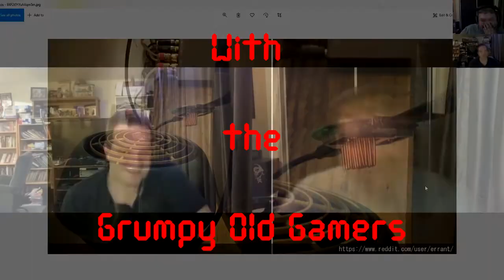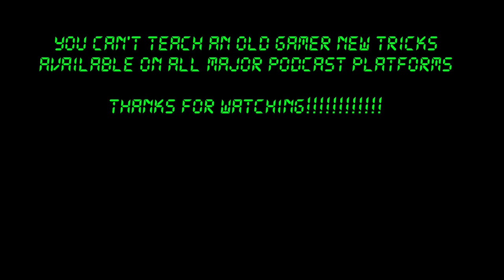Episode 36 - You Can't Teach an Old Gamer New Tricks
This week the Grumpy crew is in the house, Ryan, Rob, Damon and Brent.  This week the guys talk about:
- Epic unveils some game play footage on the PS5 with Unreal Engine 5
- The gorgeous Ghost of Tsushima game play trailer
- Anthem developers starting the process of figuring out what went wrong
- Doom Eternal's kernel mode anti-cheat
- Playstation now on PC being essentially broken

This week the guys have been playing:
- Hollow Knight
- Gears of War : Tactics
- Splatoon 2
- Fallout 76
- Frostpunk

We use for music and sound effects.
Thanks to joshuaempyre for the outro music